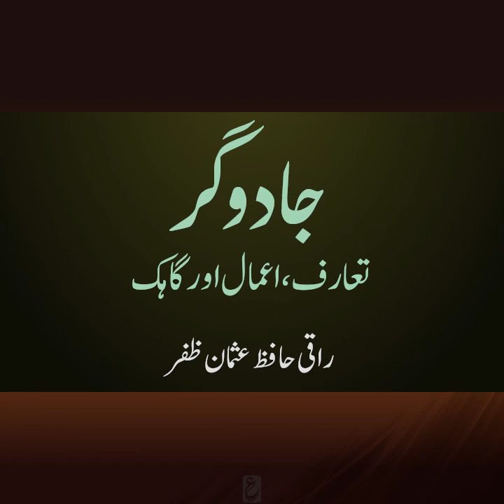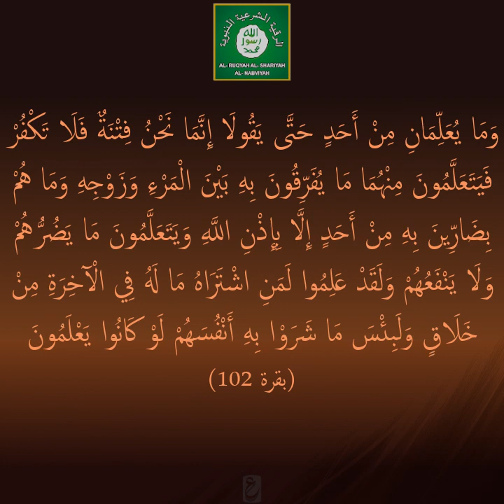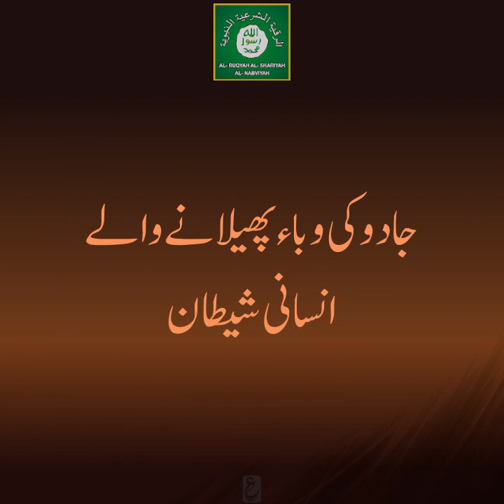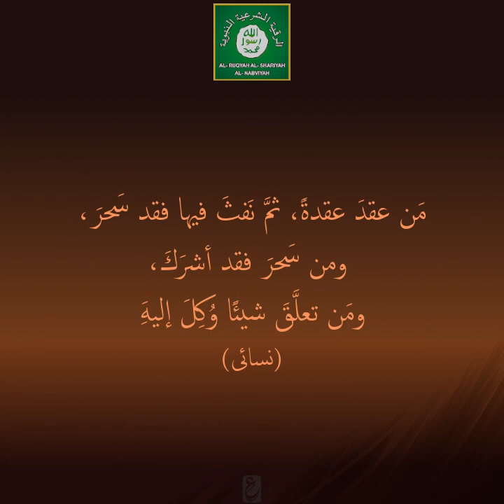Jadugar ka taaruf - Shaikh Hafiz Usman Zafar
Jadugar kon hota hai?
Kaisay kaam karta hai?

Har iqsam kay jadoo ka hukm
Jadugar kay paas janay walay